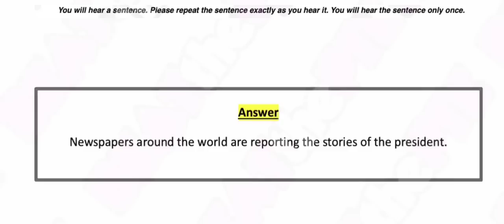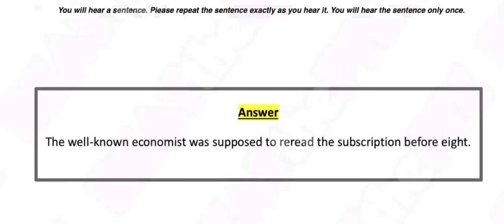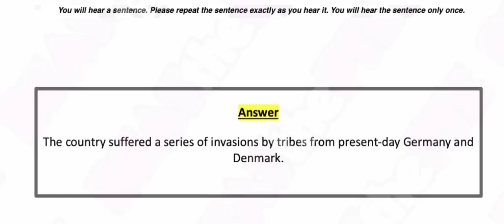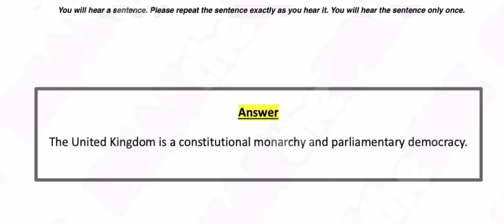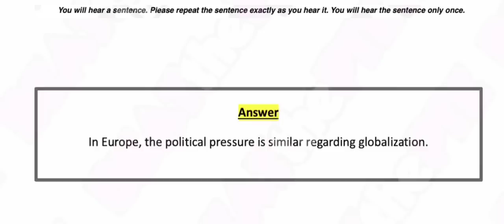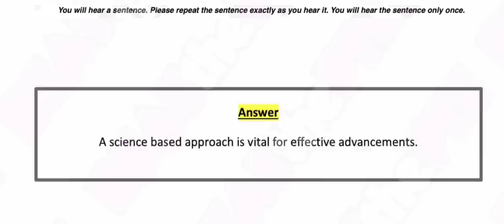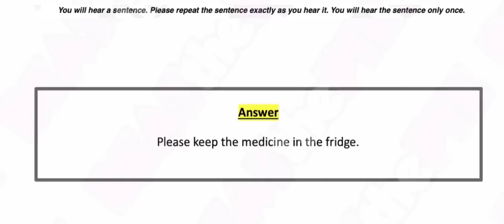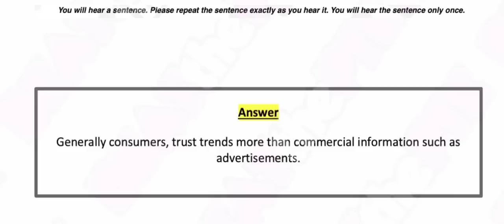PTE - Speaking Repeat Sentence (Part-3) July 2023 Exam Prediction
apeuni pte repeat sentence,
pte repeat sentence by nikhil,
BEATthePTE | 1st June to 7th July 2023

Instructions:
pte reading,
pte academic,
pte speaking
describe image,
pte speaking,

dictation pte
dictation words